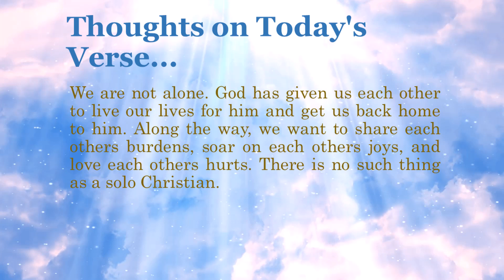Bible Verse of the Day - June 2, 2022